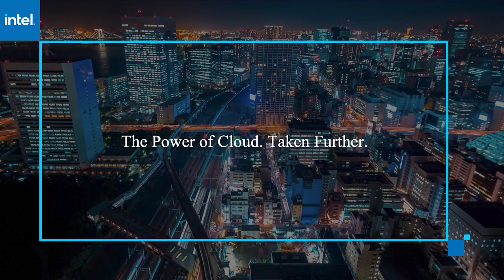Anupam Sahai & Anupriya Ramraj, Unisys | AWS re:Invent 2020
Anupam Sahai, Vice President and Cloud CTO, Unisys & Anupriya Ramraj, Vice President, Cloud Services, Unisys virtually connect with Lisa Martin for AWS re:Invent 2020.

Unisys tackles cloud pain points to enable a smooth journey for businesses

Although cloud computing has numerous business benefits, such as flexibility and agility, it does not mean that its implementation is worry-free. Companies that migrate applications to the cloud are often concerned with maintaining security and compliance and having management capabilities and optimizing costs.

Helping enterprises address these pain points when moving to the cloud is the goal of the partnership between the information technology company Unisys Corp. and Amazon Web Services Inc., according to Anupriya Ramraj (pictured, right), vice president of cloud services at Unisys.

“Two-thirds of our clients that have started this cloud journey believe they didn’t fully realize the benefits out of that, and up to 53% of the respondents said they needed some help with cloud security,” she said. “And this is where I do believe that Unisys cloud services has a strong viewpoint and can combine with AWS.”

Ramraj and Anupam Sahai (pictured, left), vice president and cloud chief technology officer at Unisys, spoke with Lisa Martin, host of theCUBE, SiliconANGLE Media’s livestreaming studio, during AWS re:Invent. They discussed the main challenges that businesses face when moving to the cloud, how the global pandemic impacted this process, and how Unisys works with AWS to help companies navigate this landscape. (* Disclosure below.)

Approaching hybrid cloud security holistically
The most common infrastructure model chosen by enterprises to run and store their applications is the hybrid cloud, which means that they have workloads in more than one public cloud, as well as on-premises and at the edge. To ensure security and compliance in this landscape, Unisys adopts a holistic approach, using its own and partners solutions.

“We put together a comprehensive end-to-end hybrid cloud security and compliance solution that includes securing their cloud infrastructure, their cloud workloads … and also to look at securing their applications which may or may not be running on the cloud,” Sahai said. “That allows our customers to have complete peace of mind as they take care of assessment, remediation, monitoring, and then continuous posture management.”

With the COVID-19 pandemic, there was a rush of companies to the cloud, as they needed to set up an infrastructure capable of allowing remote work and more digital sales. This brought even more challenges to the cloud journey, with CEOs struggling to optimize costs and maximize their spending results, according to Ramraj.

Cost optimization includes having a platform able to make the right predictions about where business spending is going. “Combining cloud knowledge with financial knowledge and organizational and business knowledge, that’s the service that we bring to our clients,” Ramraj stated.

AI and automation make spending predictions
To help customers predict and manage their costs, taking full advantage of the cloud, Unisys also relies on the use of artificial intelligence and automation.

“[It] essentially looks at historical usage and predicts future usage based on a number of artificial intelligence and machine learning technologies that is able to give you predictions that are otherwise very hard to get,” Sahai said.

Because of the volume and variety of data in the cloud environment, doing this manually would be very difficult, if not impossible. “So, an automated machine learning-driven approach is very productive and very effective,” he added.

The results are impressive. “We’ve been able to save up to 25% of infrastructure costs through AI-led operations. [And] about 40% of infrastructure incidents have been reduced due to root cause analysis,” Sahai concluded.

Watch the complete video interview below, and be sure to check out more of SiliconANGLE’s and theCUBE’s coverage of AWS re:Invent. (* Disclosure: Unisys Corp. sponsored this segment of theCUBE. Neither Unisys nor other sponsors have editorial control over content on theCUBE or SiliconANGLE.)